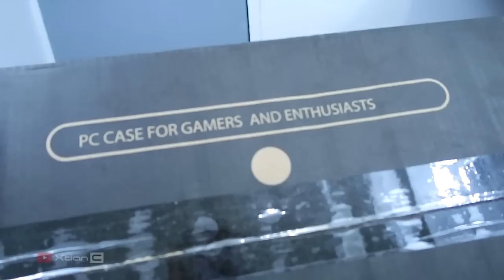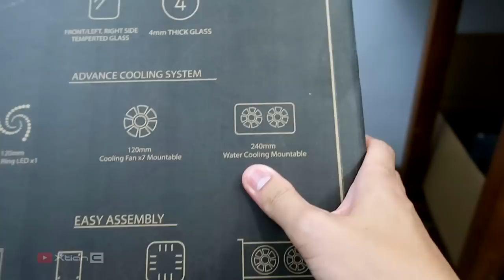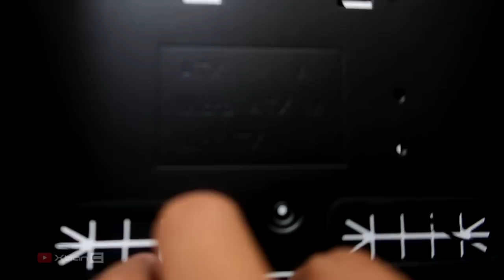VLOG: Omega X1 Tempered Glass RGB MidTower Case Unboxing & Overview [Tagalog]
Vlog - Omega X1 Tempered Glass RGB PC Case Pinoy Unboxing

Price - 3,700
free 1 nova ring fan 120mm RGB +
1 LED strip

Credits:

Xtian Capinpuyan